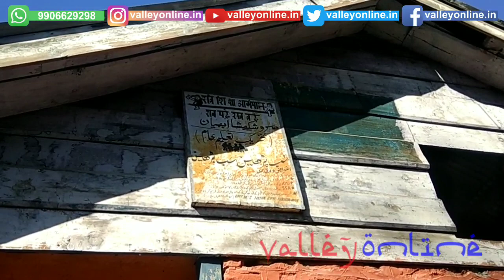Students and Parents protest over attachment of Teacher in Hayan Ganderbal, appealed director school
Students and Parents protest over attachment of Teacher in Hayan Ganderbal, appealed director school education to revoke order